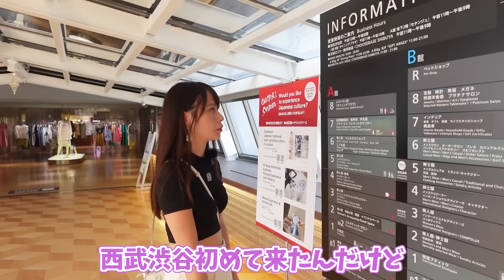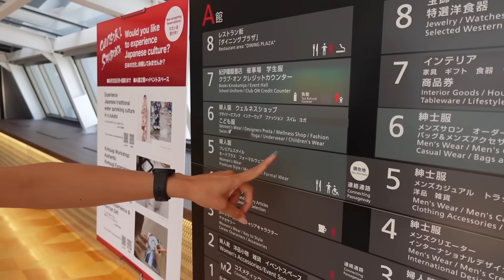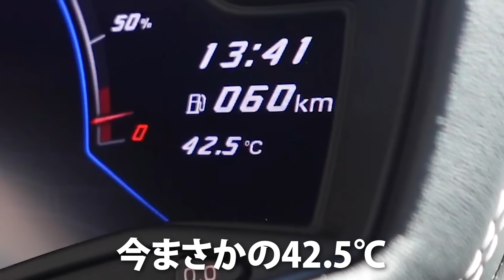【やっちゃった】ランボルギーニに乗って遂にアレを購入しちゃいました。水着女子 Lamborghini Huracán EVO Spyder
《《《 新ブランド"minet."販売開始 》》》
「猫の手も借りたい…！」そんな貴方をお助けする洗車ブランド"minet."が始動しました🐱🐾

【Amazon】
・ロシアンブルーミット
・シンガプーラ カーシャンプー
・ベンガル リキッドワックス
・ラグドールワックスカーシャンプー

｢猫の手も借りたい…！💦｣そんな貴方を助ける洗車用品を作りたい🎖minetを使って愛車を綺麗にして猫を撫でるように車を愛でて欲しい🐱そんな気持ちを込めてつくりました…♥️
発売直後にも関わらずAmazon及び楽天ランキングで１位を獲得しました✨️✨️
シャンプー、コーティングともに品質にこだわってつくった商品で液剤はもちろんボトルまで【純国産】です🎁 洗車にこだわる方はもちろん初心者の方にもオススメです🎶

🚘オットキャスト OttoAibox P3
⚠️⚠️⚠️現在20%OFFにて販売中⚠️⚠️⚠️
●楽天

※最近、残念なことに「正規代理店」「公式」と偽って販売をしている業者が乱立しています🐱💦名乗るのは誰でも簡単にできてしまい、各オンラインモールも取り締まりができていないのが現状です…🚔
商人屋はジャパンモビリティーショーにも出展した国内販売実績No.1のOTTOCAST正規代理店です💡別店舗から購入をすると技術的なサポートや日本人スタッフによるサポートが受けられないことがあります😿💔被害に遭われている方が続出しておりますので概要欄（商人屋）から買えば間違いありません🌟
一番良いところからOTTOCASTを買うのがおすすめです！

♡自己紹介♡
車好き女子のあま猫です😸
「Lamborghini Huracán EVO Spyder」「SUBARU WRX STI TypeS」「NISSAN GT-R Premium edition T-spec」「レクサス IS500 First Edition 」のオーナーです。